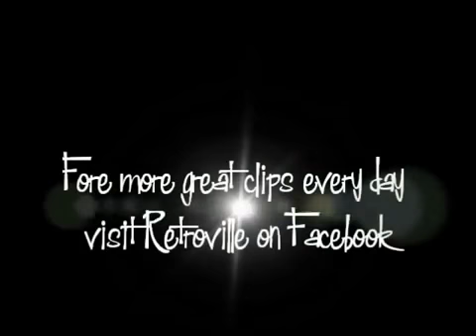Dwight Pullen Sunglasses After Dark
1958 Flipside Of Teen Age Bug.

SUNGLASSES AFTER DARK (Dwight Pullen) DWIGHT PULLEN (CARLTON 455, 1958) Well, I was strollin' down town, I had nothing to do In my broad brim hat .

Retroville - - presents Rockabilly classic 'Sunglasses After Dark' by Dwight Pullen set to images .

Dwight Pullen (March 5th 1931 - November 24th 1961) was a talented American rockabilly artist who was born in Blountsville, Alabama. He was also known as .